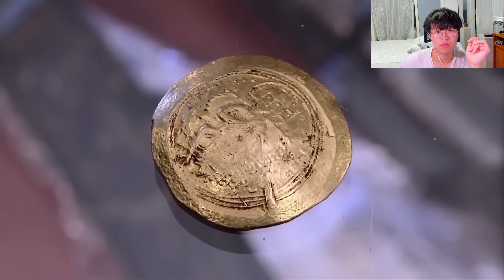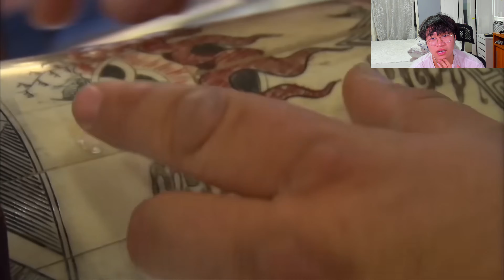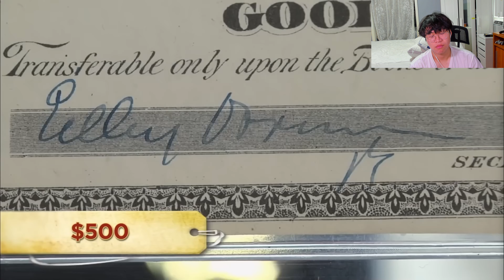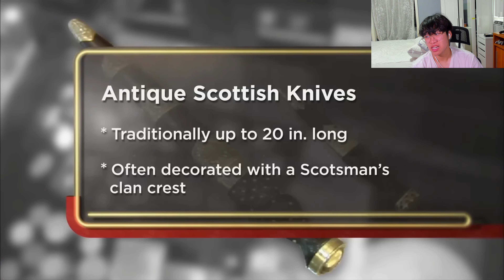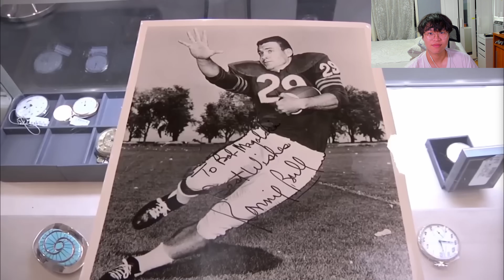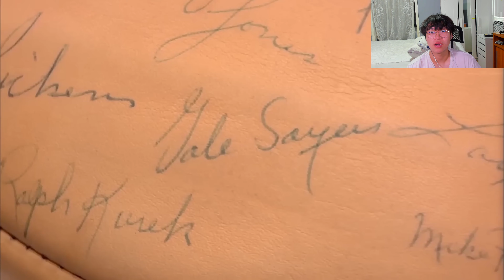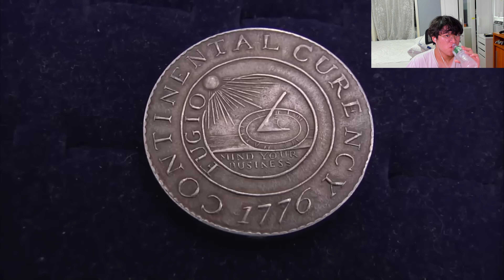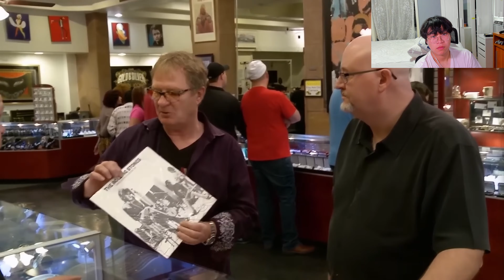WORST Scam In Pawn Stars History